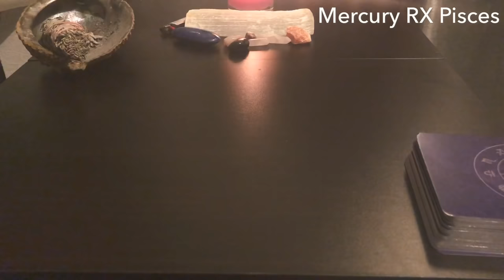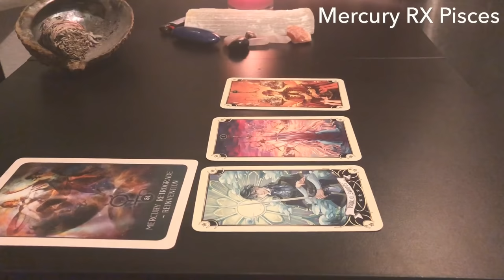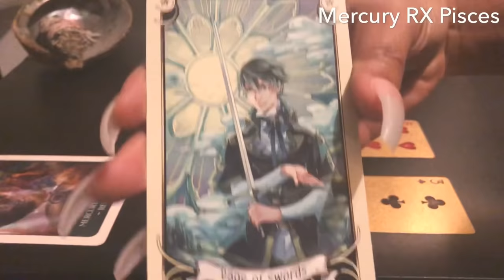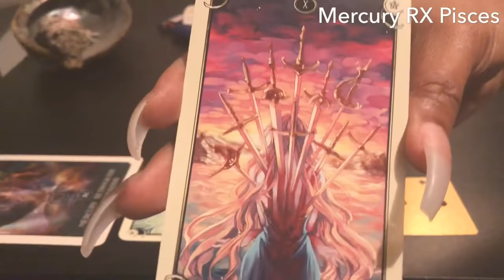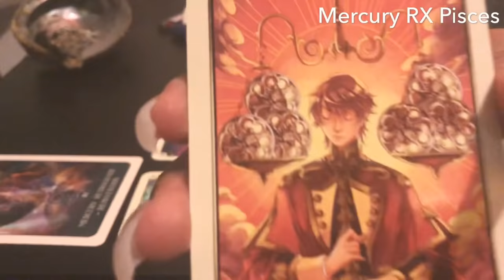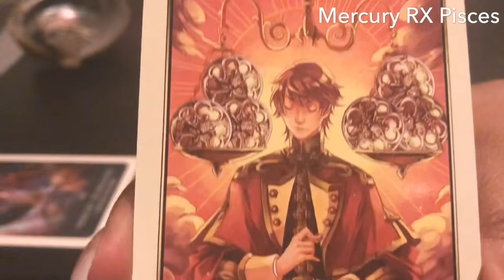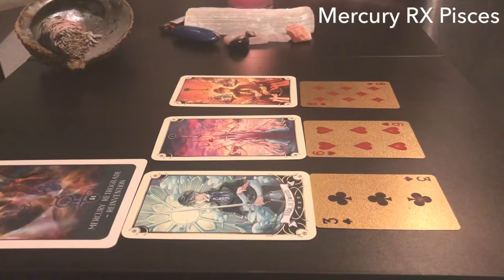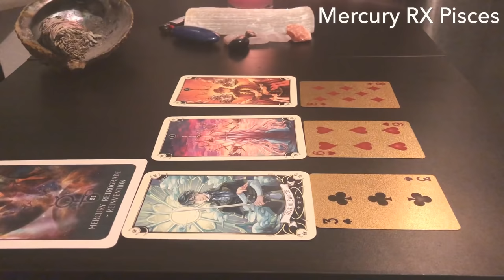Mercury Retrograde in full effect